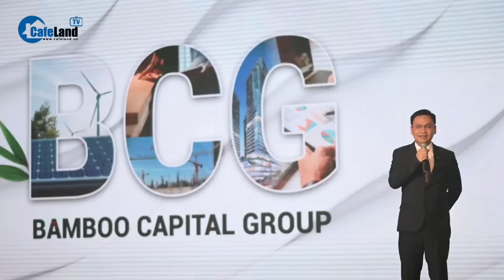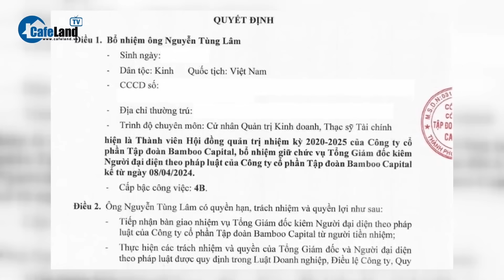Hà Nội vừa chi 40 TỶ USD cho 14 tuyến đường sắt đô thị | CafeLand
- Người dân Hà Nội xếp hàng dài chờ làm thủ tục liên quan đất đai
- Trung tâm kinh tế, chính trị, văn hóa của cả nước quyết chi 40 tỷ USD cho 14 tuyến đường sắt đô thị
- Nhóm cựu lãnh đạo HoSE bị truy tố vì giúp sức Trịnh Văn Quyết
- NovaGroup muốn bán lượng cổ phiếu Novaland có giá trị khoảng… 1 tỷ đồng để cơ cấu nợ